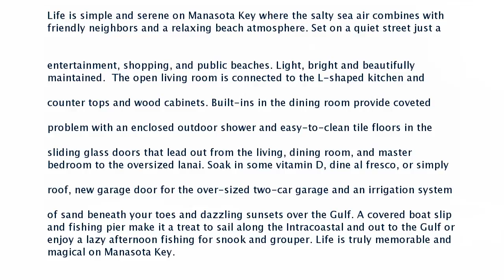Real estate for sale in ENGLEWOOD Florida - MLS# D5921198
115 MEREDITH
ENGLEWOOD Florida 34223
MLS# D5921198

Life is simple and serene on Manasota Key where the salty sea air combines with friendly neighbors and a relaxing beach atmosphere. Set on a quiet street just a stone’s throw from the beach this two-bedroom home makes the most of the island lifestyle where it’s an easy stroll to waterfront restaurants live entertainment shopping and public beaches. Light bright and beautifully maintained.  The open living room is connected to the L-shaped kitchen and dining room. You’ll love preparing meals thanks to your solid surface Corian counter tops and wood cabinets. Built-ins in the dining room provide coveted space for your china making entertaining simple. Sand in the house won’t be a problem with an enclosed outdoor shower and easy-to-clean tile floors in the living areas and bathroom. You’ll savor your indoor/outdoor way of life with sliding glass doors that lead out from the living dining room and master bedroom to the oversized lanai. Soak in some vitamin D dine al fresco or simply read a good book on the lanai. Completing the picture you’ll appreciate the new roof new garage door for the over-sized two-car garage and an irrigation system on well water. You’ll relish deeded beach access where you can savor the feeling of sand beneath your toes and dazzling sunsets over the Gulf. A covered boat slip and fishing pier make it a treat to sail along the Intracoastal and out to the Gulf or enjoy a lazy afternoon fishing for snook and grouper. Life is truly memorable and magical on Manasota Key.